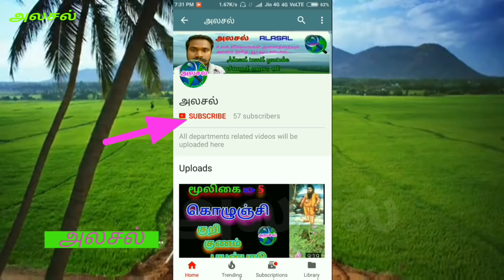காட்டு சர்பகந்தா|காட்டு பாம்பு களா|Rauvolfia Tetraphylla|Pambu kala|பாம்பு கலா|அலசல்|Alasal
சர்பகந்தாவின் இரண்டாவது வகையான காட்டு சர்பகந்தா/பாம்பு களா மூலிகையின் அடையாளம் அமைப்பு மற்றும் மருத்துவ குணங்கள் பற்றிய ஒரு தெளிவான மூலிகை அலசல் காணொளி.
       This video is all about herbal details of sarbagandha/pambukala (Rauvolfia Tetraphylla) herbal research by Alasal.